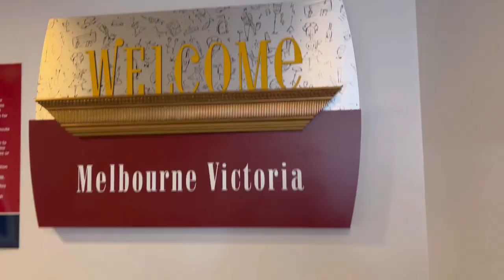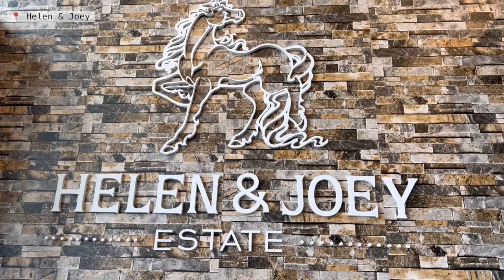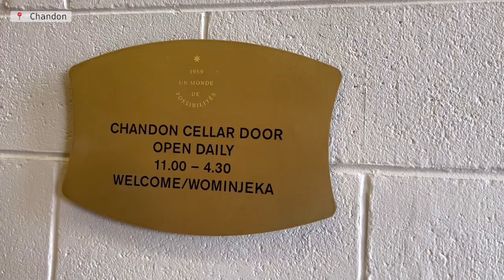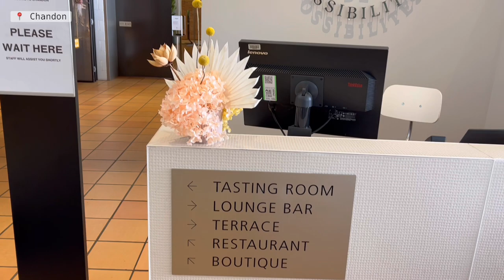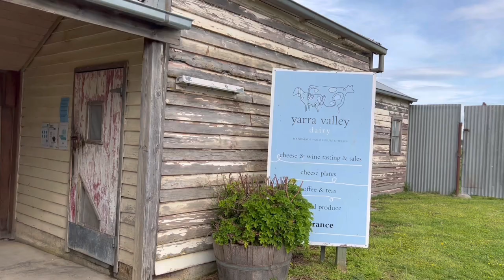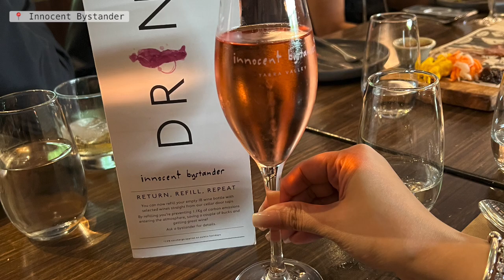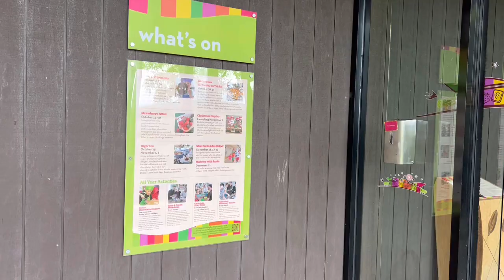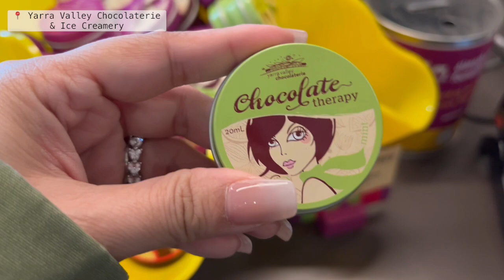What To Do In Yarra Valley Melbourne Australia | January 2023 | Life on Record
📍 Helen & Joey
12-14 Spring Lane, Gruyere VIC 3770

📍 Chandon
727 Maroondah Highway, Coldstream VIC 3770

📍 Yarra Valley Dairy
70-80 Mcmeikans Road, Yering VIC 3770

📍 Innocent Bystander
316-334 Maroondah Highway, Healesville VIC 3777

📍 Immerse
1548 Melba Highway, Dixons Creek VIC 3775

📍 Yarra Valley Chocolaterie & Ice Creamery
35 Old Healesville Rd, Yarra Glen VIC 3775

Shot last October 2022